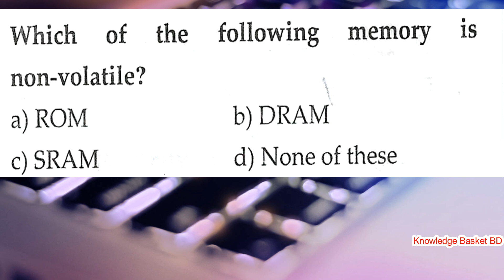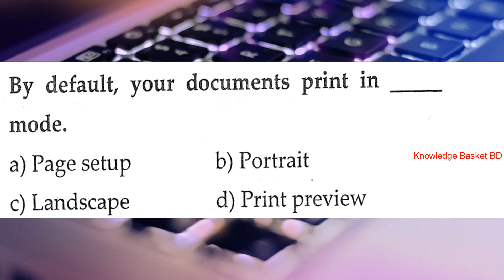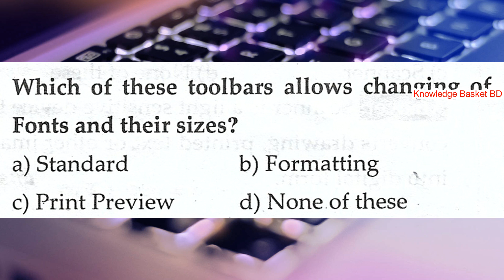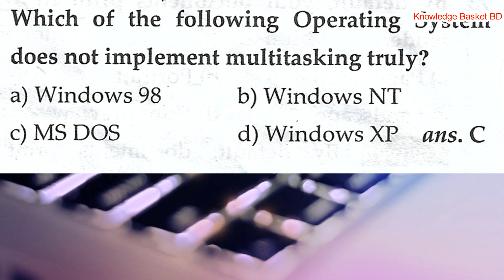চাকরি পরীক্ষার প্রস্তুতির জন্য কম্পিউটারের গুরুত্বপূর্ণ কিছু প্রশ্নের উত্তর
৪০ তম বিসিএস পরীক্ষার প্রস্তুতি কম্পিউটার
most important questions of computer